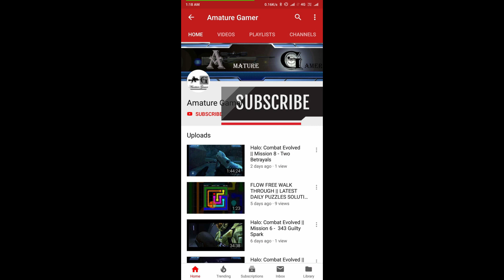Love Balls || Gameplay || Review || Level - 39 (Updated)